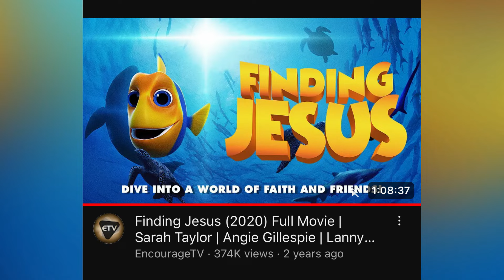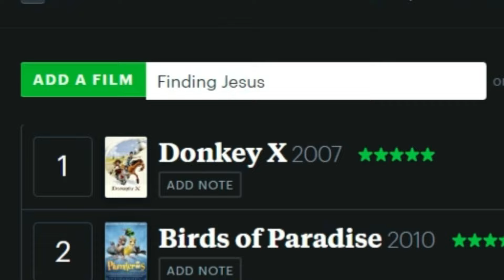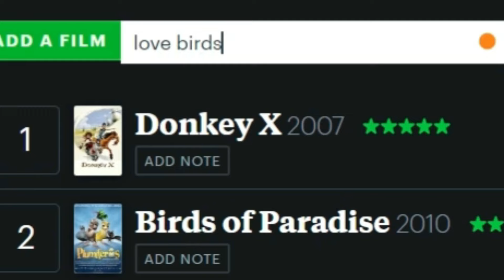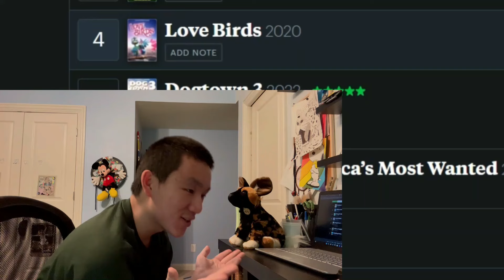bad animation is getting out of hand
seriously considering devil worship rn

SPECIAL THANKS TO MY UNIRONIC PATRONS!!!
Gregory Bronstein
Kevin Ganzenkaufer
lesserghoul
Samurai Puppy

love ya!

0:00 intro
1:25 Finding Jesus
18:08 Love Birds
38:08 what did we learn?